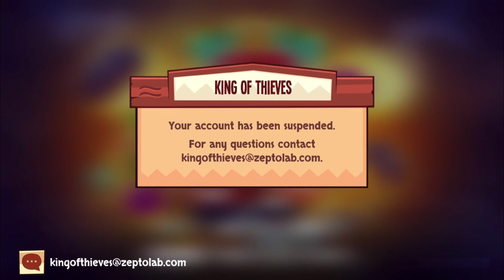My Account Got Suspended Twice - Couldn't Play In 4 Days 😖